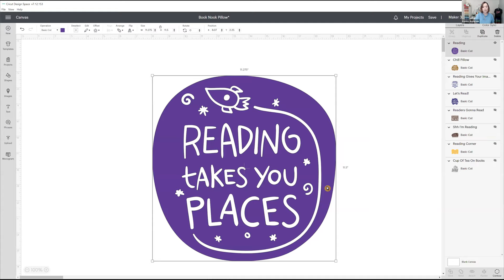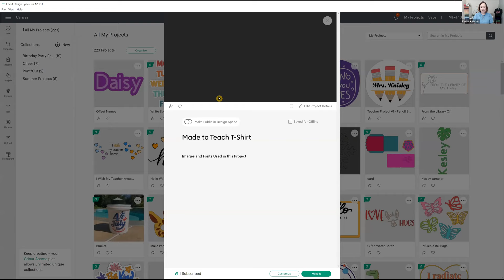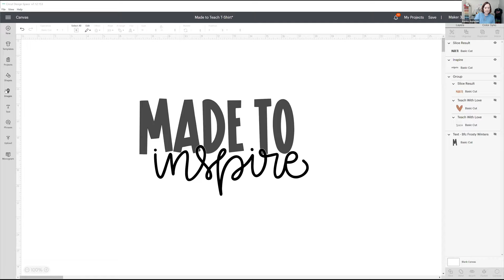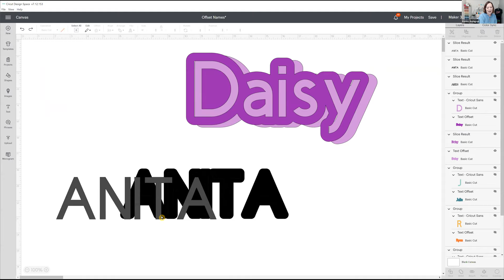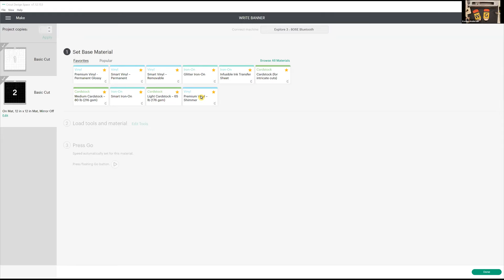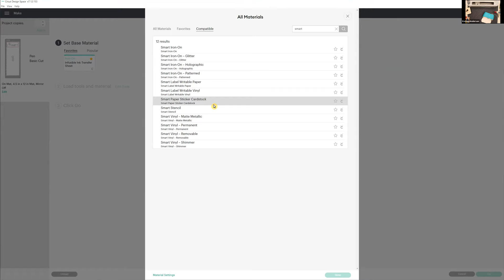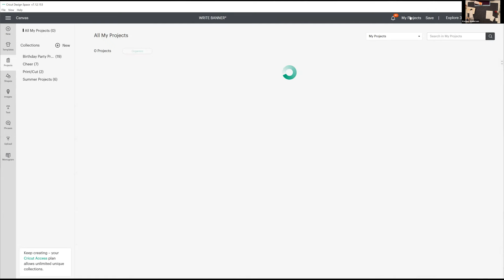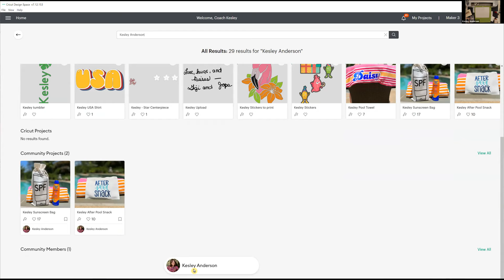Online Class: Top 10 Cricut Projects Teachers Love for their Classrooms | Michaels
Supplies:
Cricut Machine
Cricut Premium Vinyl
Cricut Transfer Tape
14.5 qt Latchmate